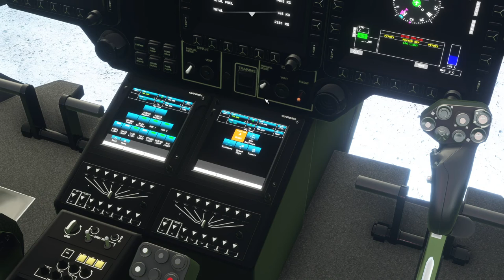First Try!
First try and an ugly landing.